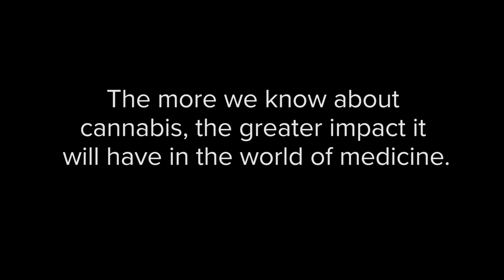Medicinal Cannabis: Helping Children & Providing Hope | Bonni Goldstein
Dr. Goldstein shares her experience treating patients with cannabis and why she feels it is important for healthcare professionals to attend CannMed 2017.

Bonni Goldstein, MD is the Medical Director of Canna-Centers, a California-based medical practice devoted to educating patients about the use of cannabis for serious and chronic medical conditions.